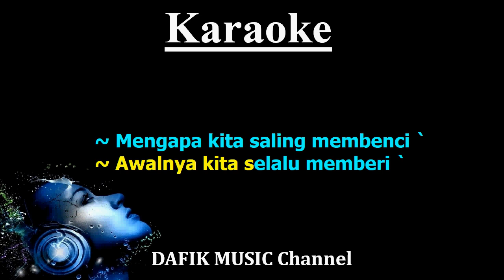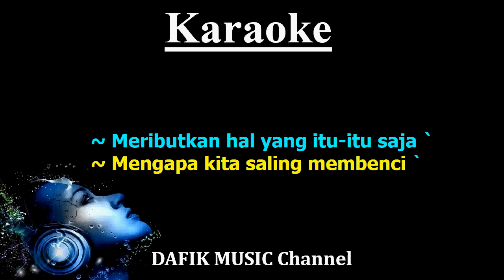Air dan Api (Karaoke) Naif Nada wanita/ Cewek/ female key F